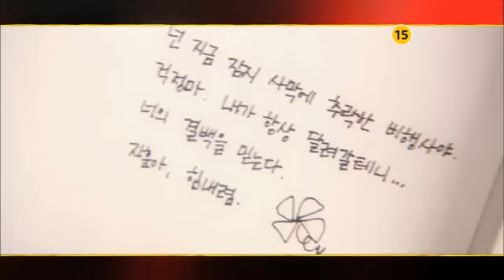[Royal Family_MBC] Ji Sung and Yum Jung Ah Trailer 2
crit: cafe.duam